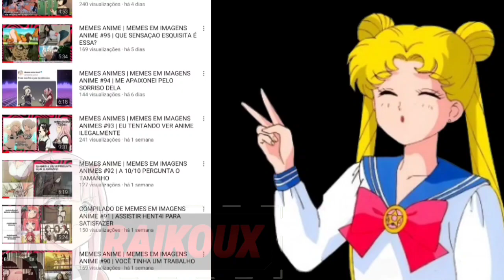MEMES DE ONE PIECE EM IMAGENS #1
Eai otaku,tudo bem com vc? Bom nesse vídeo eu trouxe os Melhores Memes De One Piece para você rir e se divertir.Se vocês quererem mais memes como esses,apenas deixe o seu like e se inscreva no canal para me incentivar a criar mais vídeos.Nesse vídeo contém vários memes do Luffy,Sanji,Zoro,Chopper e de diversos outros personagens do anime.

   Se vcs quizerem mais memes de Naruto,Kimetsu No Yaiba,Boku no Hero apenas comentarem aqui em baixo ok? Tenho uma boa noticia!! Estamos perto de bater os meus primeiros 1.000 inscritos no canal,e assim eu vou conseguir a aba *comunidade*,que vai ser onde eu vou me comunicar com voces quase todos os dias,avisando quando tiver videos novos e estarei fazendo varias enquetes tambem,e dando sugestoes de videos que voces otakus poderam escolher e o mais votado sera o escolhido.Estarei mandando memes de Animes tambem na aba *comunidade*.
     Agora vou contar um pouco sobre mim : Eu tenho 15 anos,sou otaku e gamer e amo ver animes de romance e aventura.O anime que me trouxe para o mundo Otaku foi o Dragon Ball e o seu? Um dos animes que eu mais gostei foi o Captain Tsubasa,Dragon Ball,Naruto,Kiss X Sis e diversos outros. No final do ano de 2020 eu decidi criar um canal de Memes De Animes porque era algo que eu gostava muito,e ainda gosto. Eu tento trazer os videos com muito amor e dediçao para os otakus que me assistem :D

  De acordo que o canal for crescendo,as playlists iram aumentar.Entao nao perca tempo e ja divulga o canal para seu amigo otaku,que ama ver memes de animes como voce.Link das playlist ⬇️ Tenho certeza que vai gostar dos memes escolhidos!!.

Caso voce tenha tempo de sobra,e ainda nao viu os videos que eu ja publiquei aqui no canal,eu fiz varios videos que sao compilados de memes que eu ja postei aqui no canal,contendo memes de Naruto,Nagatoro - San,Boku no Hero,e de milhares de outros animes e mangas.Tenho certeza que voce vai curtir :D

Tenho certeza que voce otaku quer ver ainda memes dos seus animes favoritos né? Por isso eu fiz parcerias com canais que faz o mesmo conteudo que os meus,e recomendo muito que voces assistam,porque eles realmente fazem um otimo trabalho.Eles se esforçam muito para pegar os mais engraçados memes de animes que conseguimos encontrar no,Instagram,Facebook,Ifuuny e diversos outras plataformas⬇️

O canal do Productions Memes TM Oficial contem diversos videos de memes sobre animes,e algo diferente no canal dele é que eles fazem Memes De Cantadas de Anime,algo que nao se encontra muito facil no Youtube,e o canal deles sao de Memes de Animes Variados.

O canal do Kaito Memes contem varios Memes de Anime que tenho certeza que voce vai gostar,eu ja fiz ate participaçao em um dos videos dele,por isso é muito  importante voce dar uma passada la,tenho certeza que voce vai gostar :D

O canal do Natsuu Memes contem tambem diversos Memes de Animes que tenho certeza que voce ainda nao viu em lugar nenhum.Ele fez um video de 1 hora de memes de animes para otakus contendo diversos animes engraçados para voce ver e se divertir.

O canal do Desk Memes contem varios memes engraçados de anime,e o melhor de tudo é que os memes sao narrados com sua voz trazendo uma experiencia melhor ao assistir os videos.E sao videos todos os dias no canal dele,entao conteudo e oque nao falta kk.

O canal do Chong Memes contem varios memes engraçados de animes que podem alegrar seu dia,mesmo ele nao podendo trazer videos todos os dias,ele se esforça para dar o melhor nos videos que ele faz.

Voce quer entrar no grupo do discord? Apenas comente discord e estarei te enviando um link valido para voce entrar e se divertir com agente,la estaremos mandando memes de animes todos os dias!!.